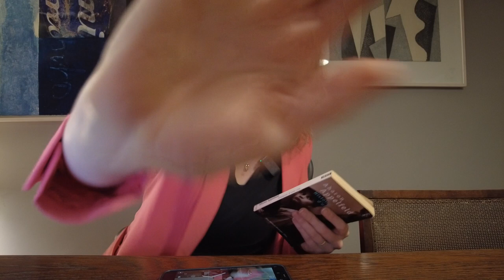Lecture de Histoire d'une vie de Aharon Appelfeld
- Minha mãe me deu esse livro que ela amou, resolvi começar a leitura com você.